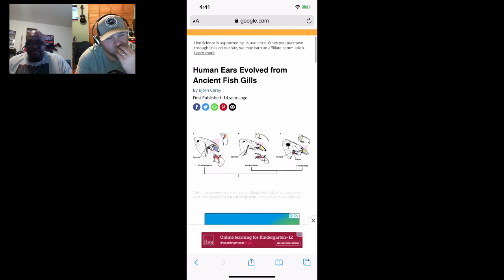People Evolved From Fish!?! / Hank Strange Theory